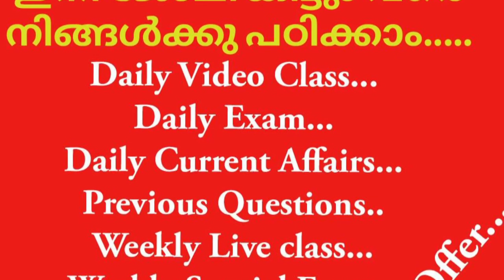FASHION DESIGNING. ഫാഷൻ ഡിസൈനിംഗ് .